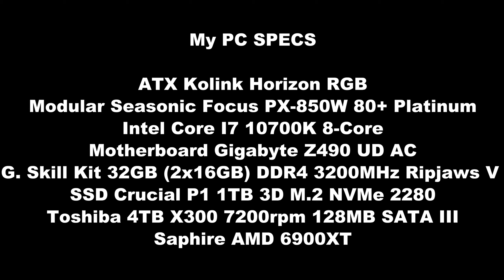I7 10700K + AMD 6900 XT Benchmark 1440P Ultra - Doom Eternal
Anyone registering with my personal code will automatically get 5,000 UEC to spend in Voyager Direct on Star Citizen.

Please use my code when registering: STAR-GVLX-S4WN